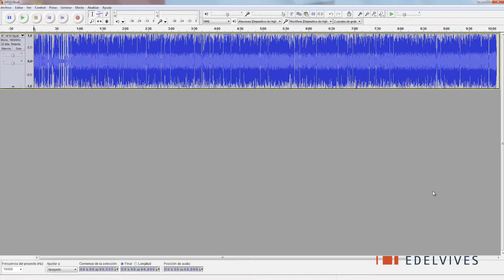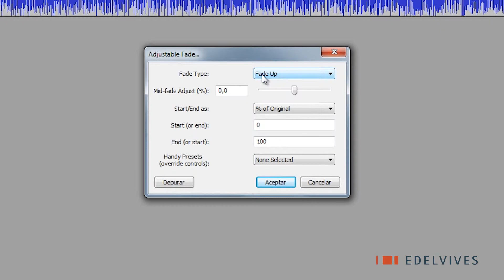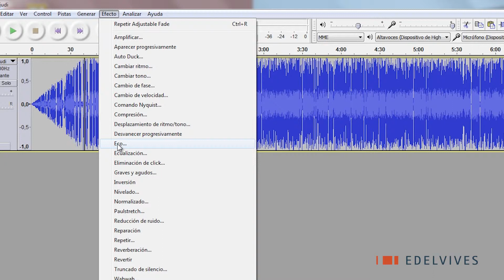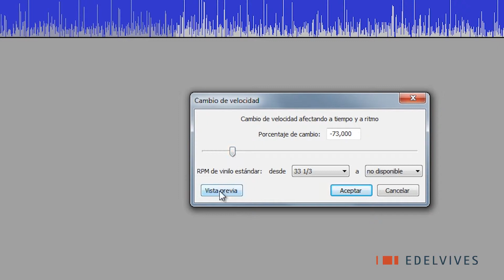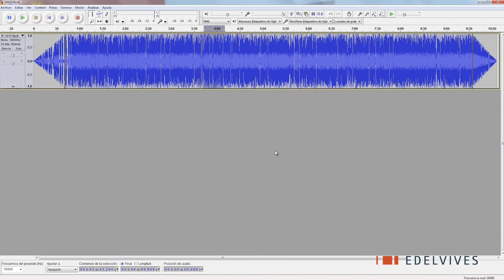Tutorial. Audacity, 4.ª parte. Efectos especiales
Tutorial de apoyo para desarrollar el proyecto "La campaña radial de concientización", del libro Lengua y literatura II, Fuera de Serie.